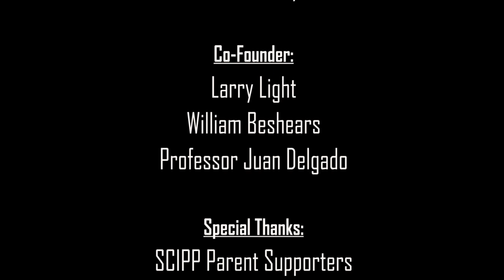SCIPP Short Doc pt 1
It is an honor to volunteer with the SCIPP (Students and Coyotes: Instruction in Poetry and Prose) program in San Bernardino, Ca. To learn more contact Professor Juan Delgado at Cal State University San Bernardino, in the English department, Alex Avila.